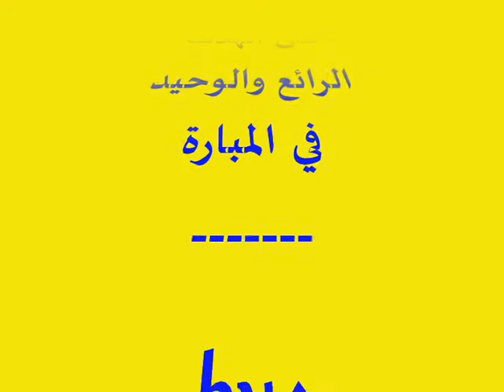gol an Abdallah Kaddouri as 3isam chawali -- bouyafer 2012 bouyafar imhiyaten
Nasredin Yachou new bouyafer boujafer boujafar bojafer bojafar boyafar imhiyatan imhijaten imhijatan boughafar bourafer boyafa bojafa boyafer iaazanen sammar boukhizzou kaddouri